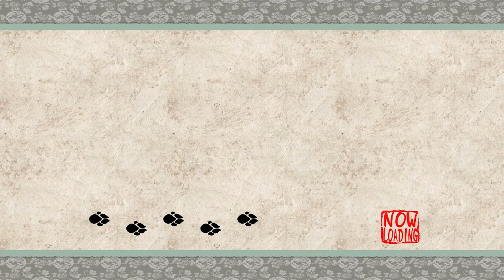Just What is Happening This Episode? - 3 Dorks Play: Okami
*This video is intended for a general audience. This video may contain course language.*

This... This episode man... It's weird. It's a little frustrating. It's oddly charming. So pretty quintessential Okami! But really it's an odd one. There's the resolution of the tree shenanigans from last time  We actually follow Kaguya and see whatever it was that she was babbling about. Something about her past. I don't know. I wasn't really paying attention.